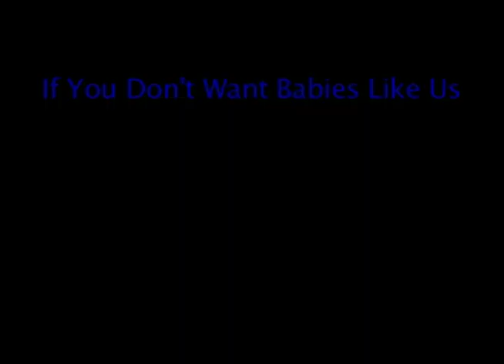Annoying Babies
First Video Project for TV Productions Class - PSA video